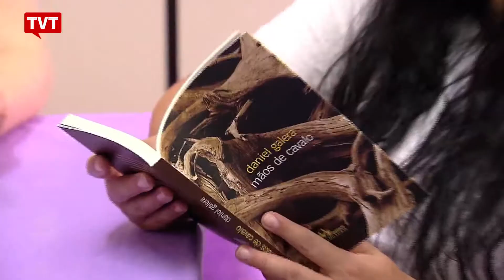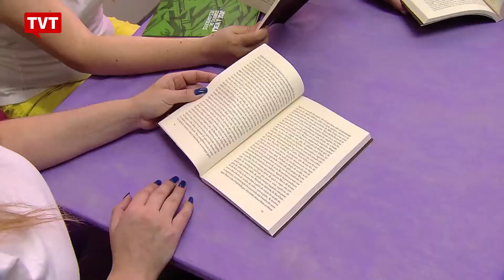Presídios em SP estimulam a leitura para redução de penas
Presidiárias criam grupos de leitura para adquirir mais conhecimento, e até conquistarem a liberdade mais cedo.